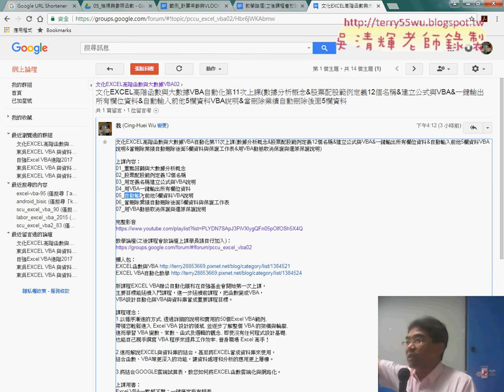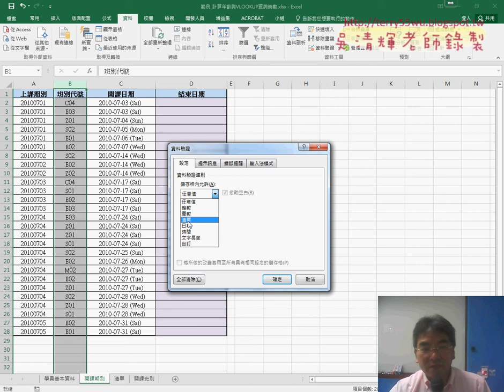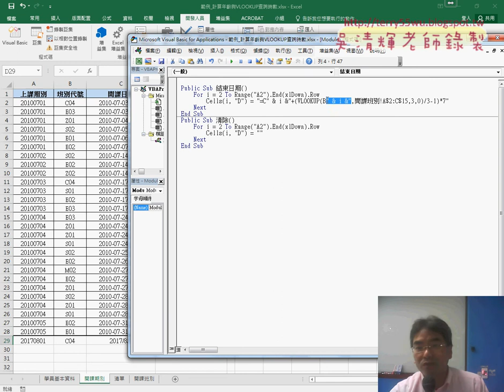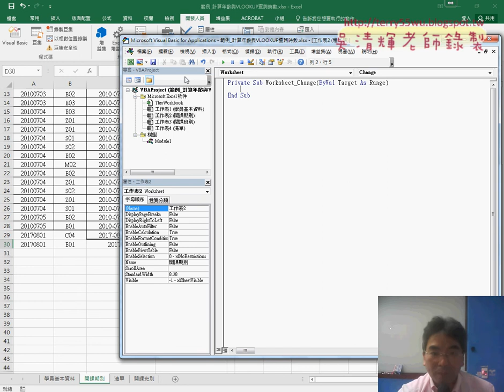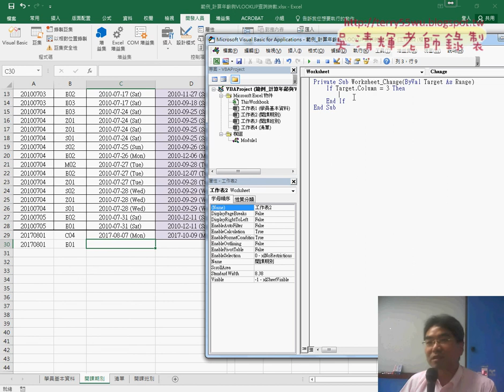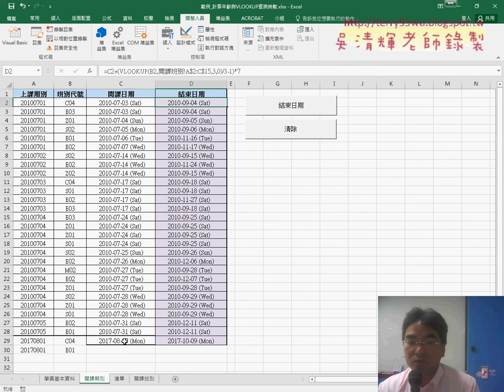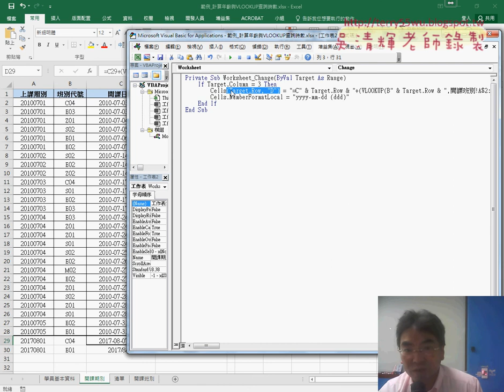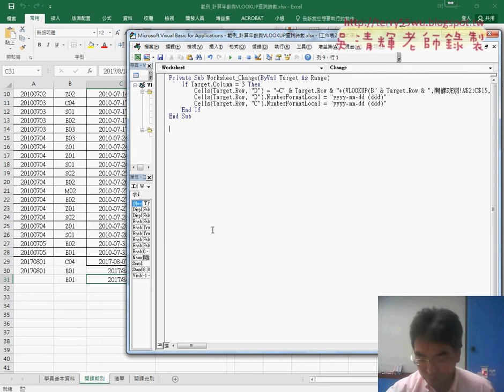02 VBA一鍵輸出與自動帶出結束日期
文化EXCEL高階函數與大數據VBA自動化第12次上課(VLOOKUP查詢時數函數解答&VBA一鍵輸出與自動帶出結束日期&自動帶出結束日期與飯店管理&範例飯店管理產生ID與反查&自動帶出B到F欄資料&325人事資料分欄用INDIRECT函數&人事資料分欄用VBA輸出)

上課內容：
01_範例VLOOKUP查詢時數函數解答
02_VBA一鍵輸出與自動帶出結束日期
03_自動帶出結束日期與飯店管理說明
04_範例飯店管理產生ID與反查
05_自動帶出B到F欄資料
06_325人事資料分欄用INDIRECT函數
07_人事資料分欄用VBA輸出

課程理念：
1.以循序漸進的方式, 透過詳細的說明和實用的50個Excel VBA範例,

2.進而解說EXCEL與資料庫的結合，甚至將EXCEL當成資料庫來使用，

3.將結合GOOGLE雲端試算表，教您如何將EXCEL函數雲端化與網路化。

上課用書：
Excel VBA一點都不難：一鍵搞定所有報表
作者： Excel Home
出版社：博碩
出版日期：2013/06/26
定價：380元

吳老師  106/6/1